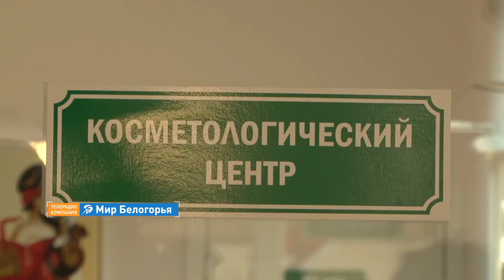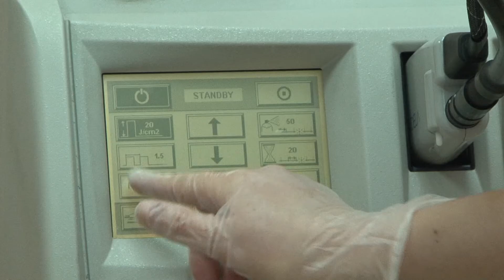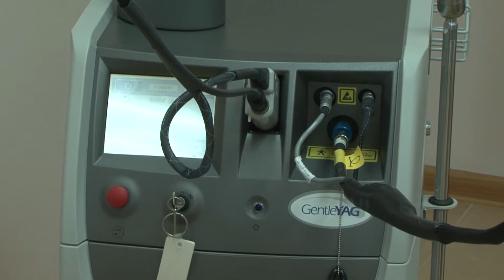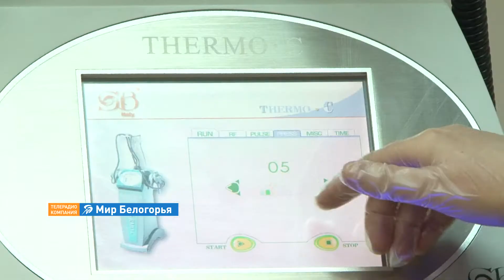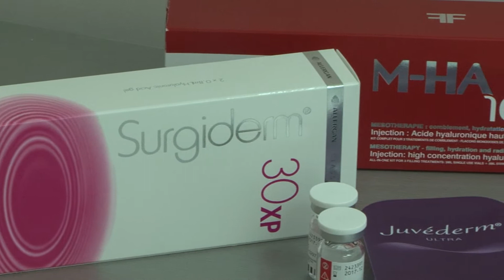Технологии красоты: как сохранить молодость кожи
Уже больше 30 лет команда специалистов косметологического салона «Романтика» заботится о красоте и здоровье жителей Белгородской области. Здесь всегда есть выбор между стандартными процедурами и разнообразными новинками, среди которых – фракционная лазерная шлифовка кожи. Подробнее об этой, а также о других услугах салона – в нашем видеосюжете.